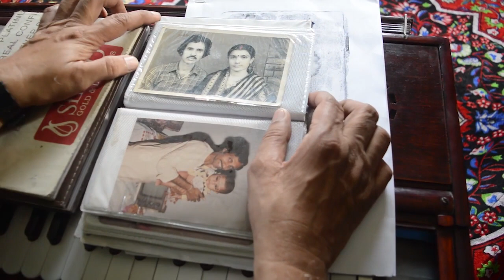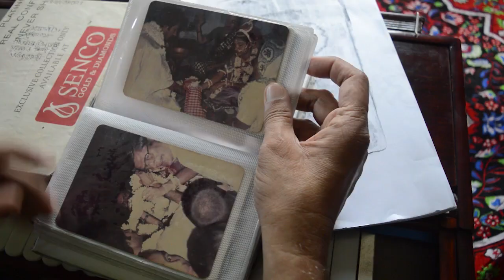Janalar Opare Krishnachura l জানালার ওপারে কৃষ্ণচূড়া l Bengali Modern Song l Achintya Banerjee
Janalar Opare Krishnachura l জানালার ওপারে কৃষ্ণচূড়া l Bengali Modern Song in memory Chaitali Banerjee by Achintya Banerjee l
শিল্পী ও সুরকার অচিন্ত্য ব্যানার্জ্জী
গীতিকার রতন সাহা
© Uphonic Cassettes & Records, (Gitashree) 151, Janai Bazar Para, Hooghly, West Bengal, India.